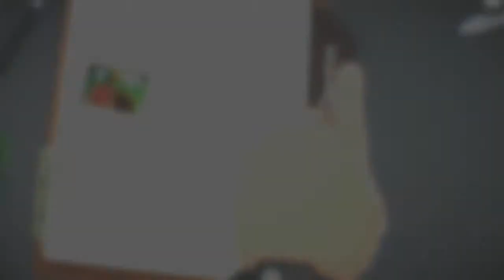Surgeon Simulator 2013 - My First Ambulance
Chef'n for Billionaires